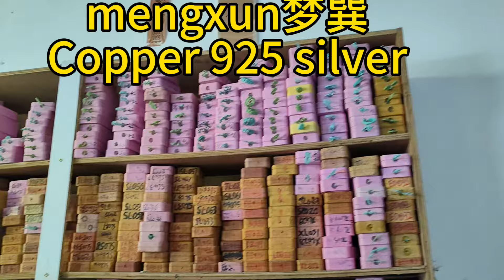mengxunFactory produces copper 925 silver jewelry. Welcome customers customize their own brand OEM.